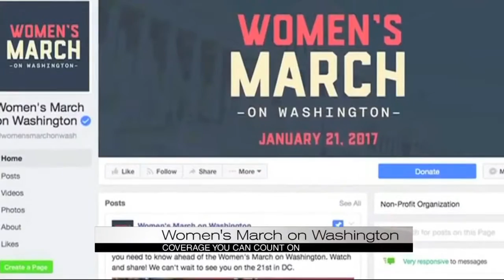Hundreds of demonstrators from Alabama leave for D.C.